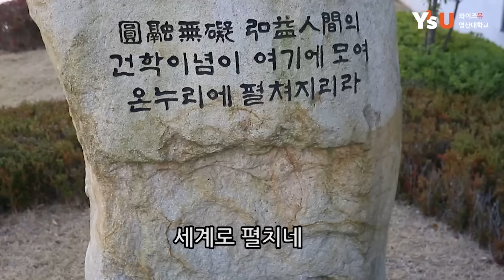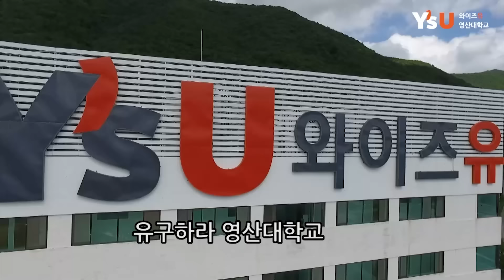영산대학교 교가 (2024 최신버전)